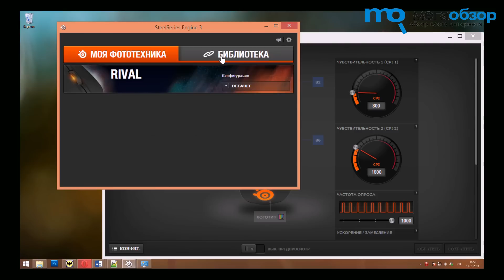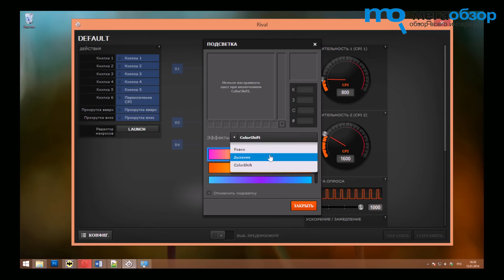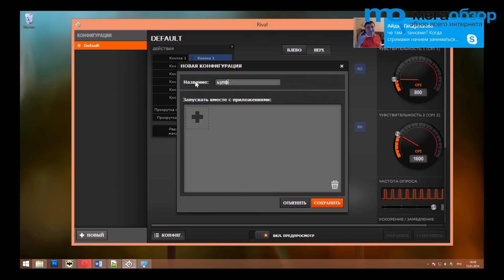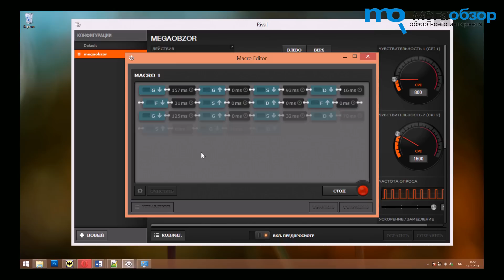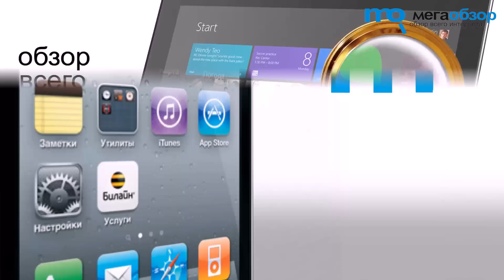Тест SteelSeries Rival